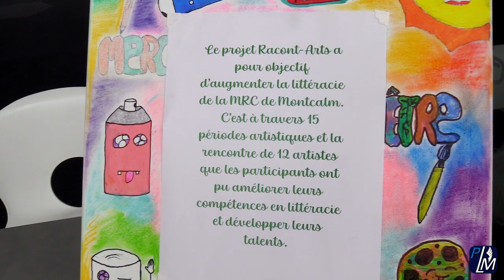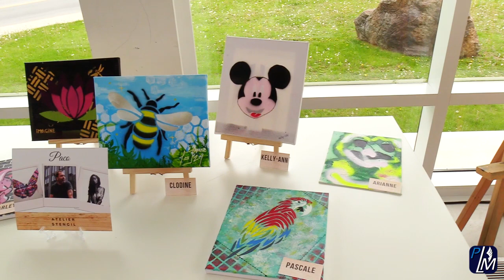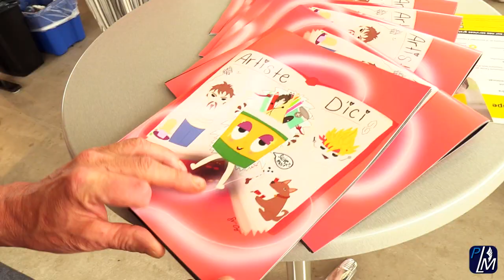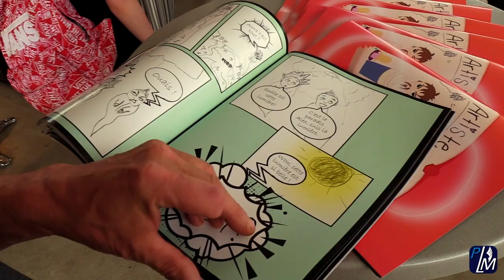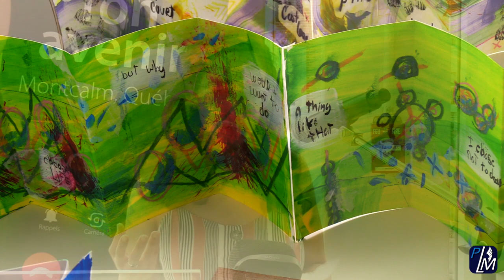Racont'Art 2024 | Carrefour jeunesse-emploi de Montcalm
Carrefour jeunesse-emploi de Montcalm